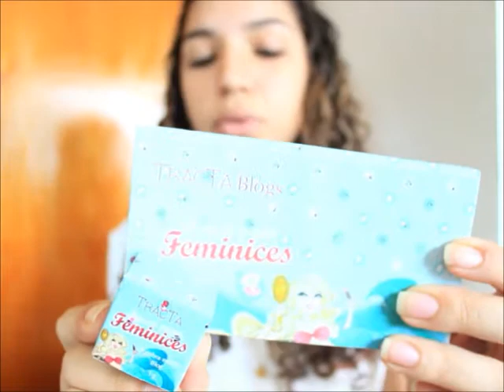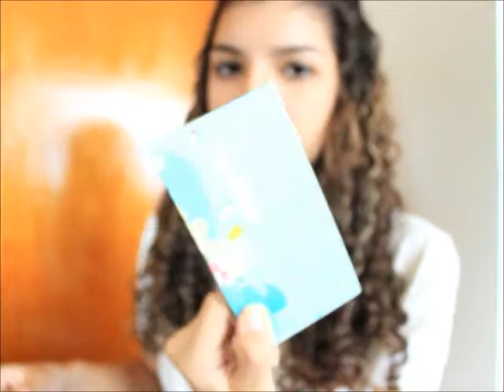Comprinhas: CS, Tracta Blogs, Make B...